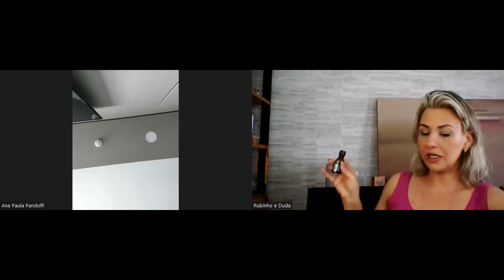💧MÉDICA PEDIATRA QUE USA E INDICA OS ÓLEOS ESSENCIAIS, DRA. PAULA COMPARTILHA SOLUÇÕES NATURAIS!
Nesse vídeo Dra. Paula compartilhará suas experiências com os óleos essenciais e porque os indica!

Se você não nos conhece ainda, somos Duda e Rubinho, Membros Fundadores da dōTERRA no Brasil, e fazemos apresentações e acompanhamento para quem quer aprender a desenvolver o negócio da dōTERRA de forma correta e organizada.

Querendo entrar em contato conosco vou deixar alguns links importantes, para você nos seguir em outras mídias sociais também:

Venha Conhecer o Plano de Negócios da dōTERRA e ter nossa Mentoria pra te ajudar a Empreender de forma leve e sustentável.